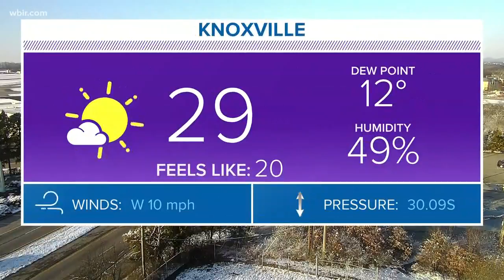East TN transforms into winter wonderland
Love it or hate it, East Tennessee transformed into a wintery landscape this morning.